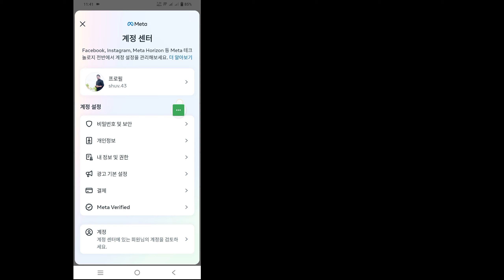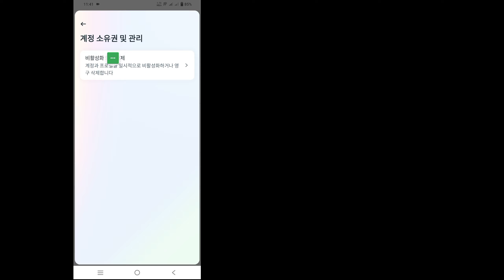Instagram 계정을 일시적으로 비활성화하는 방법(새 설정 업데이트 2024 이후) | 인스타그램 계정 비활성화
안녕하세요 여러분, 제 채널 Expart Solutions 🥀에 오세요.  이 비디오에서는 Instagram 계정을 일시적으로 비활성화하는 방법(새 설정 업데이트 후)을 보여 드리겠습니다. 인스타그램 계정 비활성화

 Instagram 계정을 일시적으로 비활성화하는 방법(새 설정 업데이트 후) iOS, Android 및 iPhone 모바일 사용자이신가요?  그런 다음 아래 단계를 따르십시오.
 오른쪽 하단의 또는 프로필 사진을 눌러 프로필로 이동하세요.  오른쪽 상단에서 아이콘을 탭한 다음 설정을 탭하세요.  계정 센터를 탭한 다음 개인 정보를 탭합니다.  계정 소유권 및 제어를 탭한 다음 비활성화 또는 삭제를 탭하고
 Instagram 계정을 비활성화하고 비밀번호를 입력한 후 확인을 클릭하세요.

     👍👍좋아요👍👍
     👉👉댓글👈👈
     🔔🔔구독🔔🔔